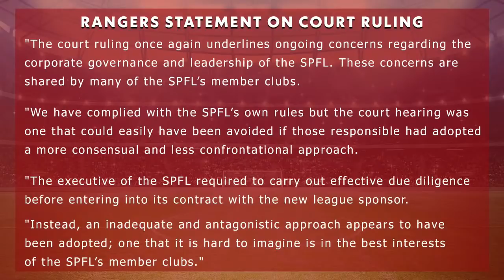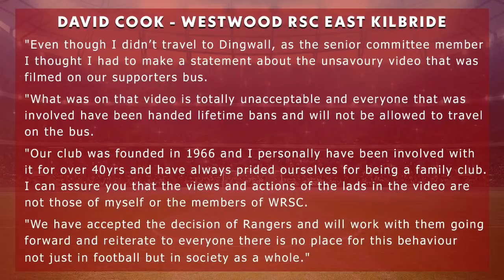The PLZ Football Show - Tue 24th August